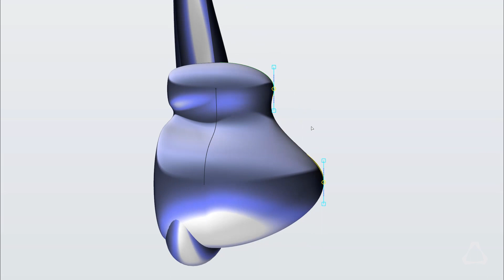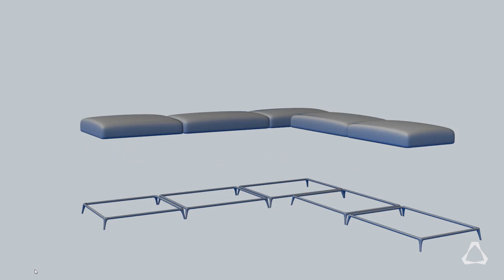SolidThinking Evolve Overview video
From your sketches to the final surfaces, solidThinking Evolve is a comprehensive NURBS-based 3D modelling and rendering environment for Windows and Mac that delivers all the necessary tools for the creation of high-quality, manufacturable models and the power to render them with unsurpassed photorealism. Based on our industry-leading ConstructionTree™ technology, the modelling process in solidThinking grants you the greatest freedom to experiment with shapes and innovate.